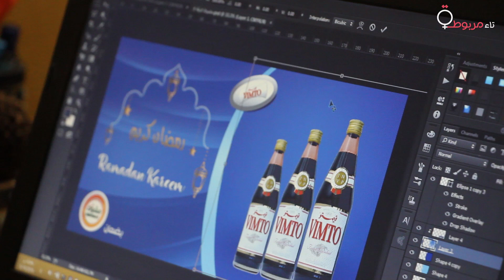"سكينة" تكسر الهيمنة الذكورية في مجال التصميم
استطاعت دخول مجال تصميم الغرافيك واثبات وجودها فيه في ظل احتكار الرجال لهذا المجال. تميزت تصاميمها بالتميز والإبداع مما جعلت كثيرين يرغبون بالتعامل معها.
لم يكن طريقاً ممهداً بالورد لكن بالاجتهاد والمثابرة استطاعت بناء اسم لها في سوق التصميم في قامشلو/القامشلي مبني على جودة الخدمة.
المزيد عن "سكينة" في التقرير التالي.